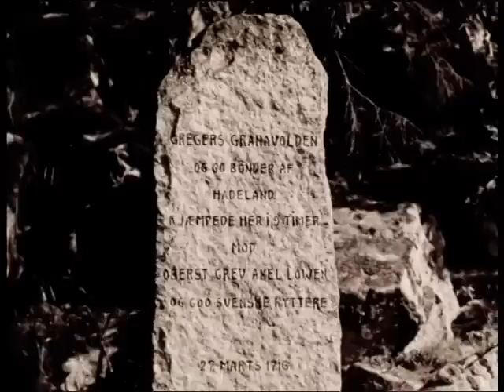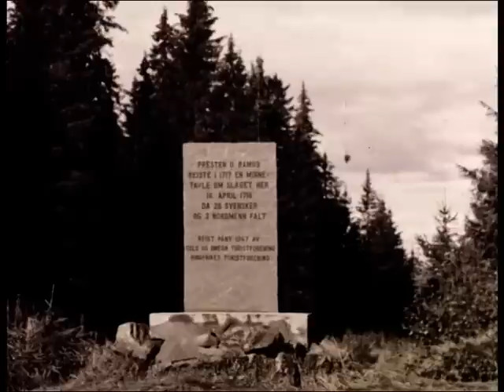Nordmarka i sagn og saga, 1955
En poetisk film som beskriver Nordmarka.